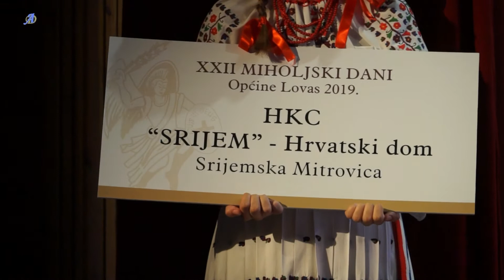MIHOLJSKO KOLO U LOVASU 2019 2 dio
folklor